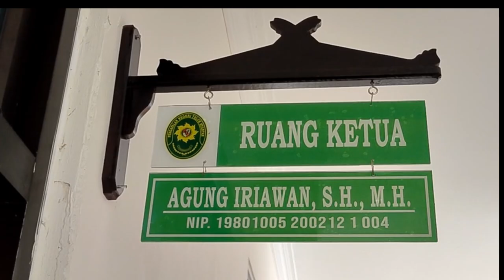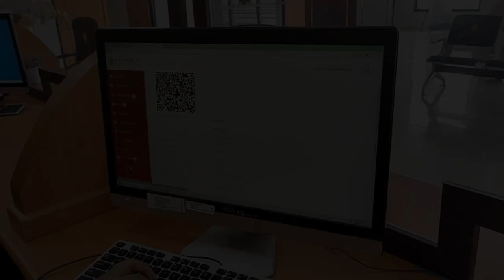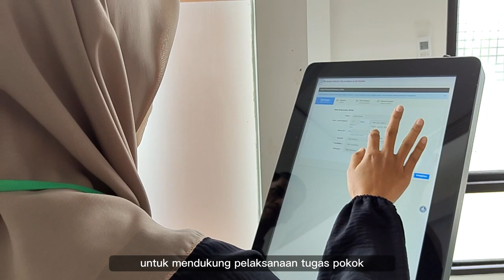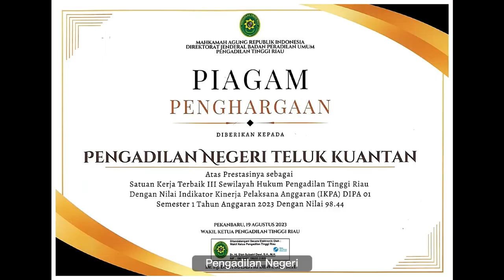Video Profil Pengadilan Negeri Teluk Kuantan Tahun 2023